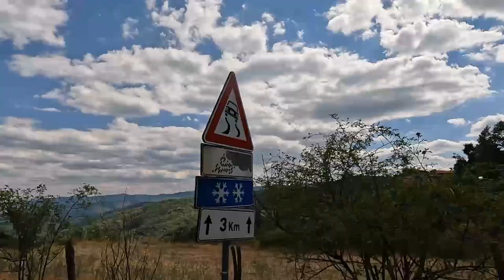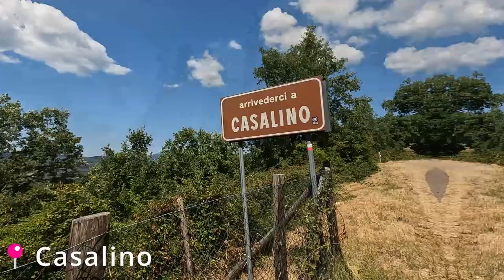VIVA ITALIA🇮🇹🍕| 1 week in Tuscany | VLOG #2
Welcome back! From Munich I moved over to Tuscany, Italy to stay there a week with my family, before starting my solo travels. It was absolutly incredible, every small village has a special atmosphere, food is good and the italian lifestyle is famous anyways, so enjoy watching my 2nd VLOG of my journey so far :)

Stay tuned:
•Share the video for more content in future